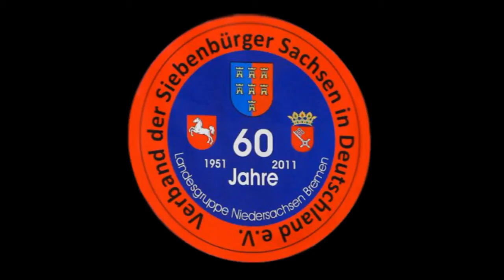Gemischter Chor Wolfsburg mit siebenbürgischen Lieder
"Siebenbürgen du mein Heimatland", "Nor tea bäst schuald", "Willst du Gottes Werke schauen" gab der Chor beim 60-jährigen Jubiläum der Landesgruppe Niedersachsen-Bremen zum Besten.